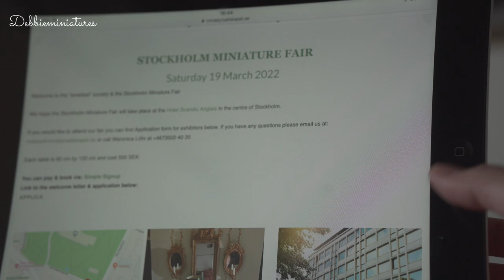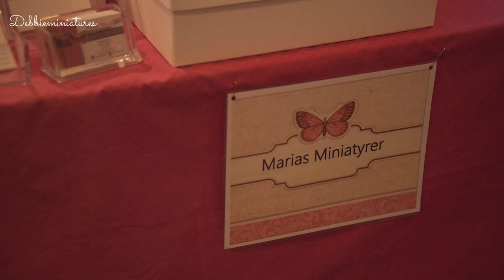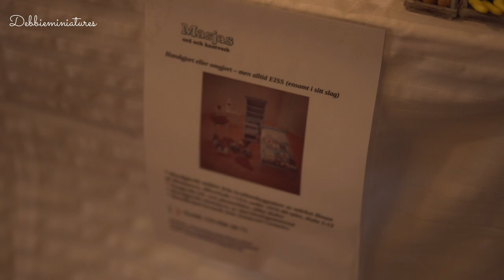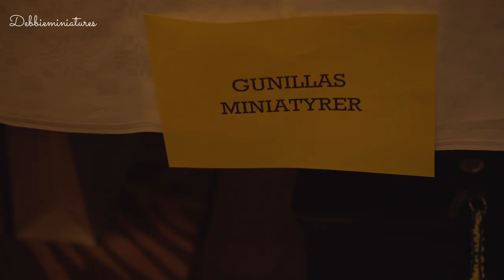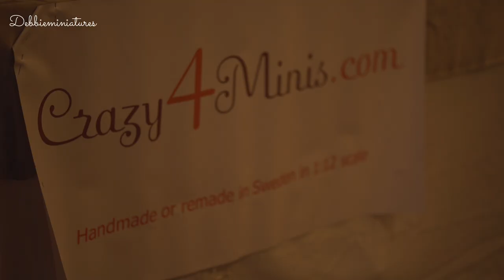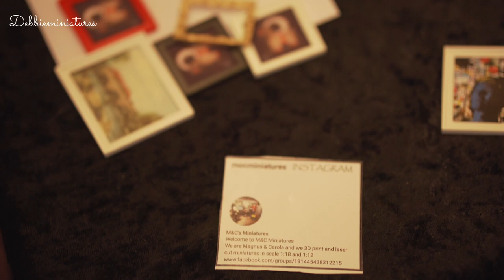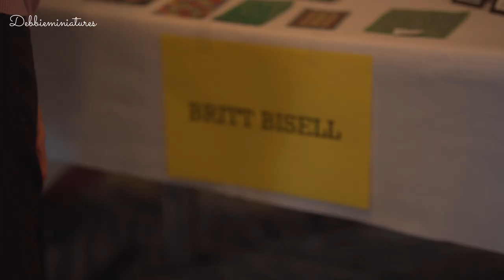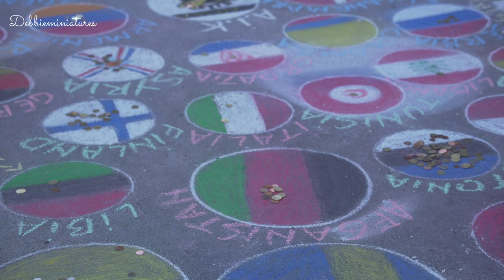Preparations and Packing for Miniature Fair in Stockholm, Sweden 19/03/2022 | Exhibitors | Vlog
Follow me as I prepare and packed my miniatures and stuffs for the miniature fair in Stockholm, Sweden the 19/03/2022. This vlog shows my preparations, packed, my table and other miniaturists as exhibitors tables. Hope you enjoy! Check out miniatyrsallskapet.se for the next miniature fair in Stockholm. Enjoy!

Where to buy the glass eyes?

Ebook + Video - Tutorial on How to Make a Realistic Miniature Cat

Materials:
Subscribe on my mailing list and be the first one to know whenever I have tutorial on how to sculpt, paint, coat, tips, guidelines & step by step ebook tutorial, even sales on my shops, and more!